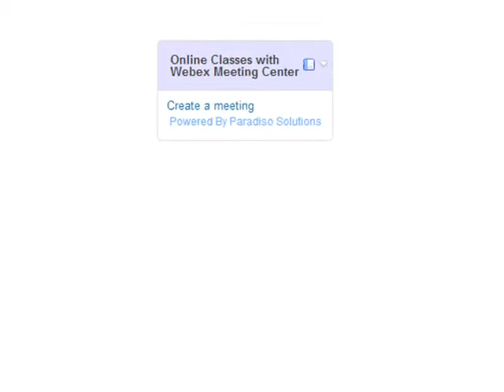Moodle WebEx Integration!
For more information on Moodle WebEx integration, please visit us

WebEx for Moodle: It eliminates the need for using WebEx's site all together, and integrates with the Moodle calendar too. The webex Integration for Moodle is as easy as click with our single click set-up.